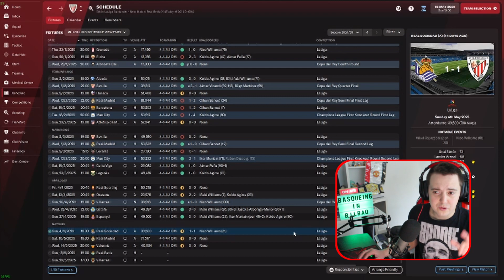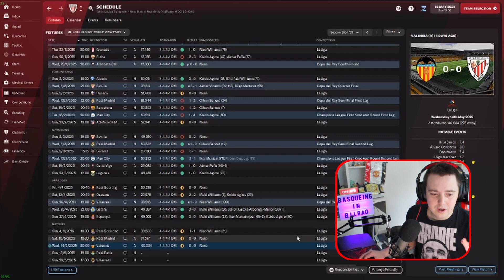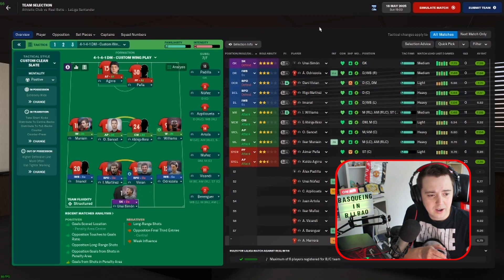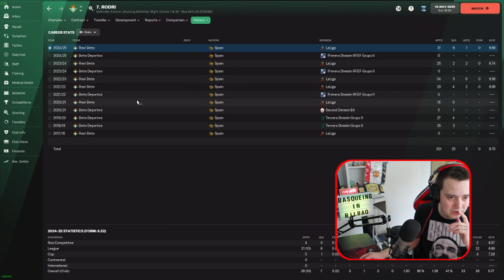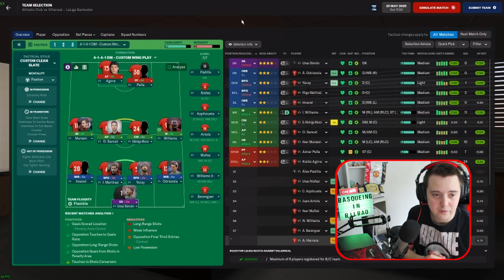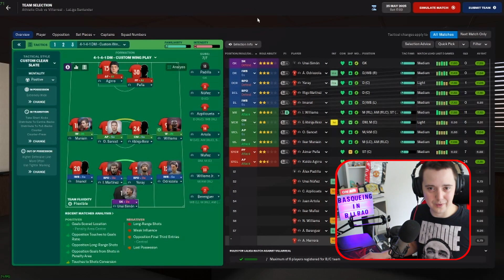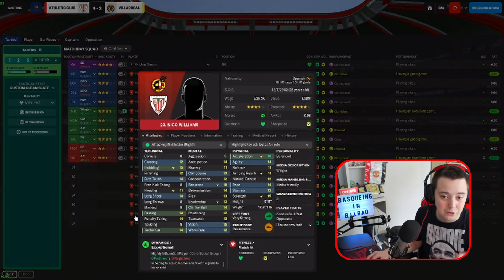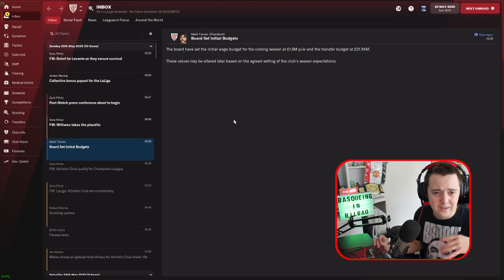TOP 4 FINAL DAY BATTLE | Part 29 | BASQUEING IN BILBAO | Football Manager 2022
Check out Circa 94...